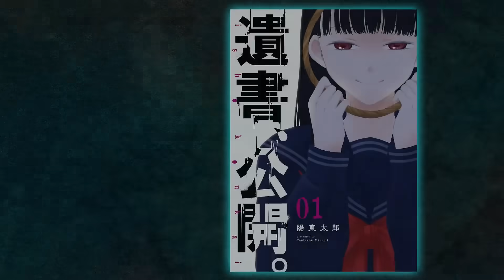Renta! 遺書、公開。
灰嶺中学2年D組は新学期に「2-D序列」と題したクラス全員の序列が記してあるメールが届く。しかし、“序列1位”の姫山椿はクラスの不穏な空気を打ち破る。姫山のおかげで普通のクラスになったかと思われた11月──。姫山が校内で自殺してしまう…。葬儀の帰りに教室に戻ったクラスメイト達の机に姫山椿から「遺書」が置かれていた！　死者からの「遺書」を巡り2年D組の闇が暴かれる！？